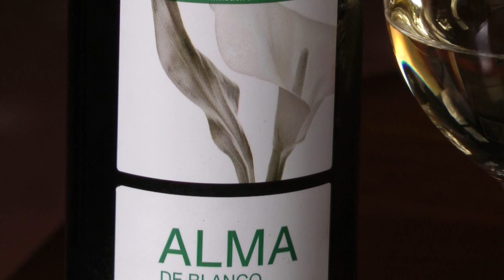Pazo das Tapias Alma de Blanco Godello 2010, wine review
Tom Cannavan of wine-pages.com chooses the Pazo das Tapias Alma de Blanco Godello 2010 from Spain as his Wine of the Week for 26th August 2012